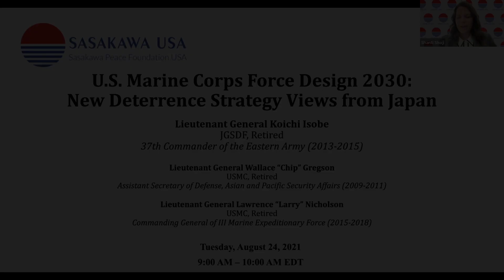USMC Force Design 2030: New Deterrence Strategy Views from Japan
On August 24, Sasakawa USA hosted a Policy Briefing featuring a keynote by Lieutenant General Koichi Isobe, JGSDF (Ret.), 37th Commander of the Eastern Army (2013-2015); and commentary provided by Lieutenant General Chip Gregson, USMC (Ret.), Assistant Secretary of Defense, Asian and Pacific Security Affairs (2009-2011); and Lieutenant General Larry Nicholson, USMC (Ret.), Commanding General of III Marine Expeditionary Force (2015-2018).  In this on-the-record discussion, LtGen. Isobe explained what the U.S. Marine Corps Force Design 2030 means to Japan and its impact on the ever-important U.S.-Japan security alliance. He outlined three main points to understand the future of USMC-JSDF cooperation: (1) the growing threat of adversaries’ precision strike capabilities; (2) the future role of the Marine Corps, focusing on deterrence; and (3) the Marine Corps’ “back to basics” return to being the nation’s naval expeditionary force in readiness. LtGen. Gregson and LtGen. Nicholson followed with commentary from the American perspective highlighting the need for increased collaboration, cooperation, and interoperability with Japan in this changing nature of modern warfare and the need to integrate space and cyber assets to best protect the First Island Chain. Following speaker and commentator remarks, Dr. Satohiro Akimoto moderated an engaging Q&A discussion with the audience.